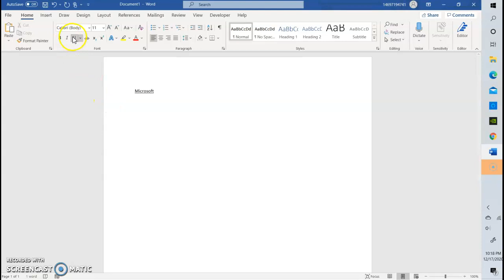HOW TO FORMAT A TEXT ON MICROSOFT WORD